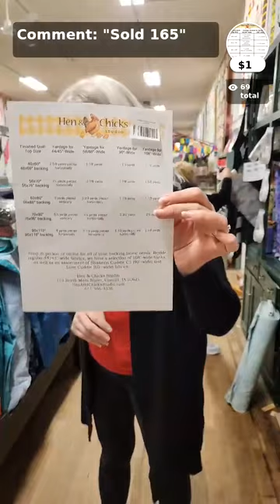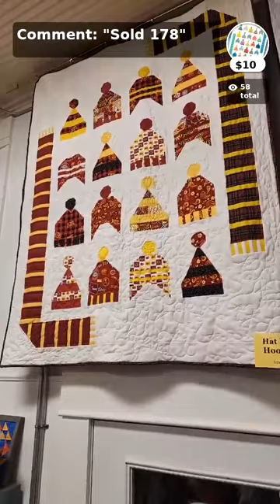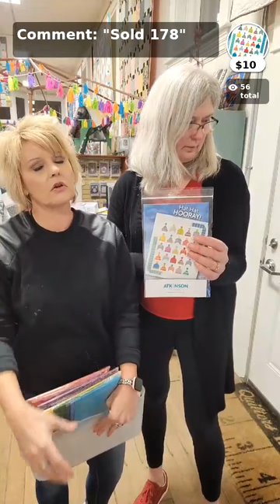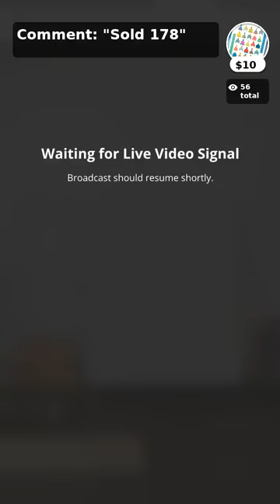Festive Fun Sew Along: Finish Strong with Hen and Chicks Studio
Join Heidi and Jami from Hen & Chicks Studio in Conrad, Iowa, as they entertain and educate you on how to finish your Festive Fun Sew Along project Square Dance.